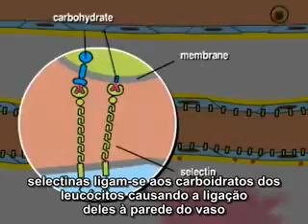Diapedese dos Neutrófilos em vaso sanguíneo de camundongo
Vídeo explica de forma figurativa o rolamento dos neutrófilos em um camundongo anestesiado. Observa-se claramente o fluxo sanguíneo venoso muito mais rápido do que o movimentos dos leucócitos (células maiores que as hemácias). Observar a diapedese de alguns dos neutrófilos do vaso para o interior dos tecidos do camundongo anestesiado. Excelente vídeo, não encontrei no youtube e por isso estou publicando para que os meus alunos da UMC-TEC e UNIVAP e outros estudantes possam ter acesso para melhor entender este mecanismo fisiológico que também ocorre nos seres humanos.